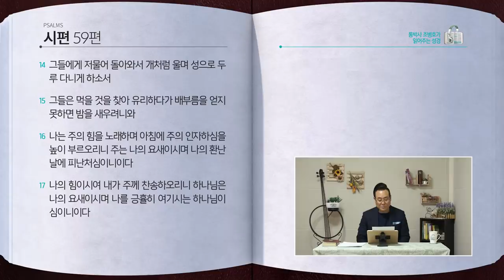[95일] 다윗이 사울과 맞서지 않는 2가지 이유(삼상19장,시59편) | 통박사 조병호가 읽어주는 성경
[통숲 - 다윗이 사울과 맞서지 않는 2가지 이유]

- 포인트 1 : 사울이 계획한 '우연을 가장한 다윗 죽이기'가 모두 실패로 돌아갔습니다.
- 포인트 2 : 사울은 다윗 살해 의지를 모든 신하들에게 공개적으로 표명합니다.
- 포인트 3 : 다윗이 사울과 맞서지 않고 도망하는 이유는 2가지 때문입니다.
- 포인트 4 : 그럼에도 다윗을 지키려는 사람들이 있습니다.
- 포인트 5 : 사방이 다 막히자, 다윗은 기도로 하늘 문을 열기 시작합니다.